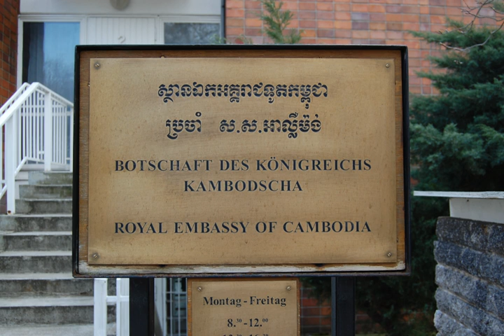Khmer language | Wikipedia audio article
- Socrates

SUMMARY
Khmer  or Cambodian (natively ភាសាខ្មែរ phiəsaa khmae Khmer pronunciation: [pʰiə.ˈsaː kʰmae], or more formally ខេមរភាសា kheemaʾraʾ phiəsaa Khmer pronunciation: [kʰeː.maʔ.raʔ pʰiə.ˈsa]) is the language of the Khmer people and the official language of Cambodia. With approximately 16 million speakers, it is the second most widely spoken Austroasiatic language (after Vietnamese). Khmer has been influenced considerably by Sanskrit and Pali, especially in the royal and religious registers, through Hinduism and Buddhism. The more colloquial registers have influenced, and have been influenced by, Thai, Lao, Vietnamese and Cham, all of which, due to geographical proximity and long-term cultural contact, form a sprachbund in peninsular Southeast Asia. It is also the earliest recorded and earliest written language of the Mon–Khmer family, predating Mon and by a significant margin Vietnamese, due to Old Khmer being the language of the historical empires of Chenla, Angkor and, presumably, their earlier predecessor state, Funan.
The vast majority of Khmer speakers speak Central Khmer, the dialect of the central plain where the Khmer are most heavily concentrated. Within Cambodia, regional accents exist in remote areas but these are regarded as varieties of Central Khmer. Two exceptions are the speech of the capital, Phnom Penh, and that of the Khmer Khe in Stung Treng province, both of which differ sufficiently enough from Central Khmer to be considered separate dialects of Khmer. Outside of Cambodia, three distinct dialects are spoken by ethnic Khmers native to areas that were historically part of the Khmer Empire. The Northern Khmer dialect is spoken by over a million Khmers in the southern regions of Northeast Thailand and is treated by some linguists as a separate language. Khmer Krom, or Southern Khmer, is the first language of the Khmer of Vietnam while the Khmer living in the remote Cardamom mountains speak a very conservative dialect that still displays features of the Middle Khmer language.

Khmer is primarily an analytic, isolating language. There are no inflections, conjugations or case endings. Instead, particles and auxiliary words are used to indicate grammatical relationships. General word order is subject–verb–object, and modifiers follow the word they modify. Classifiers appear after numbers when used to count nouns, though not always so consistently as in languages like Chinese. In spoken Khmer, topic-comment structure is common and the perceived social relation between participants determines which sets of vocabulary, such as pronouns and honorifics, are proper.Khmer differs from neighboring languages such as Thai, Burmese, Lao and Vietnamese in that it is not a tonal language. Words are stressed on the final syllable, hence many words conform to the typical Mon–Khmer pattern of a stressed syllable preceded by a minor syllable. The language has been written in the Khmer script, an abugida descended from the Brahmi script via the southern Indian Pallava script, since at least the seventh century. The script's form and use has evolved over the centuries; its modern features include subscripted versions of consonants used to write clusters and a division of consonants into two series with different inherent vowels. Approximately 79% of Cambodians are able to read Khmer.